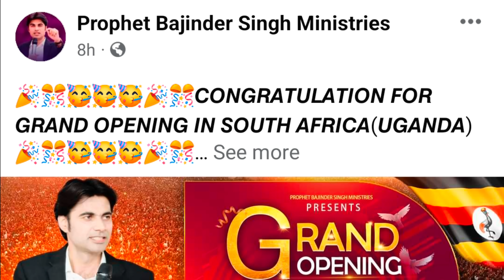प्रोफेट बजिन्दर सिंह जी ने रचा इतिहास / Prophet Bajinder Singh News